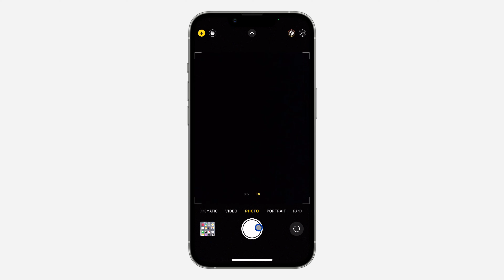How to Turn Off Camera Timer on iPhone - Quick and Easy Guide!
Learn how to disable the camera timer on your iPhone with our simple guide! Whether you want to take spontaneous shots without a timer or customize your photography settings, this tutorial will walk you through the process step by step. Watch now and capture moments on your iPhone with ease!